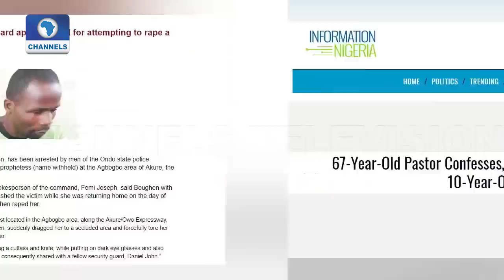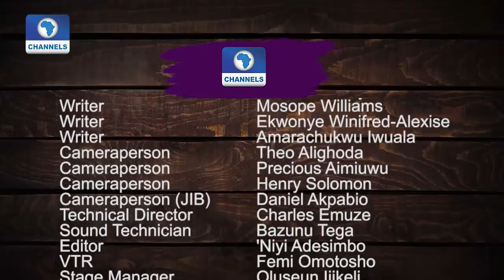Full Episode: The Other News | Apr. 26 2019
Headlines: Comedian wins Ukraine presidential elections; FG introduces solar-powered keke and okada; and more

Rants by Okey:
It's not everywhere stew in Nigeria.

Okey interacts with Hon. Justina

Guest Interview:
Charles O'tudor sits down with Okey Bakassi

Binta Special:
Who's to blame for sex crimes? Binta enlightens us